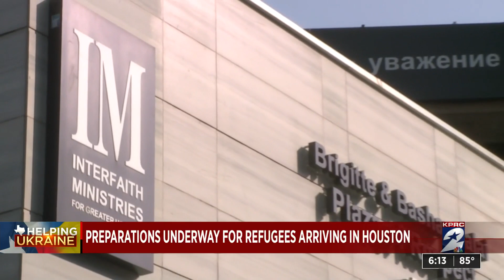Preparations underway for refugees arriving in Houston